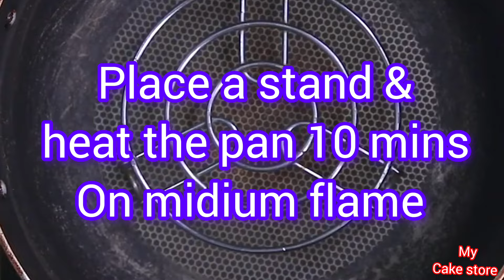Easy Strawberry Cake Recipe🍓🍰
Simple and Easy Strawberry Cake | Eggless Strawberry Cake | Fresh Strawberry Cake Eggless

Strawberry & Fruits Jelly Cake, Strawberry Premix Jelly Cake, Quick Jelly Cake By Verma's Kitchen.

Strawberry Yogurt Jelly Cake (no bake)

Jelly cheesecake Recipe | Strawberry jelly cheesecake | Delicious Cheesecake | easy cooking with das

Strawberry Jello Mousse Cake | Strawberry Jello Cake Recipe | No Oven Jelly Mousse Cake | PandS

Jello Mousse Cake | Eggless & Without Oven | Yummy | Valentines Dayeggless Special Recipe

FRUITS JELLY CHEESE CAKE | FRUIT CAKE | FRUITS JELLY CAKE RECIPE | N'Oven

Shiny Strawberry Bead Jelly / Beautiful Chocolate Strawberry Jelly Cake / Caviar Jelly

Strawberry Jelly Dessert | Strawberry Delight Recipe | Yummy | Valentines Day Special Recipe

Strawberry and Cherry Jelly Cake Recipe | Emojoie

Mini Fruit Jelly Cakes / Yogurt Cheesecake

Strawberry jelly/weikfield Strawberry jelly recipe

strawberry jam recipe | how to make homemade low sugar strawberry jam

Delicious Strawberry Dessert Ever | Strawberry Jello Mousse Cake | Yummy

Foster Clark's Strawberry jelly Recipe| Foster Clark's jelly Recipe Foster Clark's Since 1889

Deliciously Refreshing Raspberry Jelly Fruit Cake Recipe| Weikfiedesign

cake recipe
agar agar recipe in tamil
cake recipe in tamil
cake kaise banaen
fruit jelly
chocolate cake
fruit cake recipe
jelly recipe
jelly cake recipe
agar agar